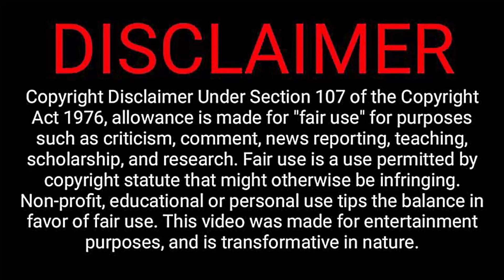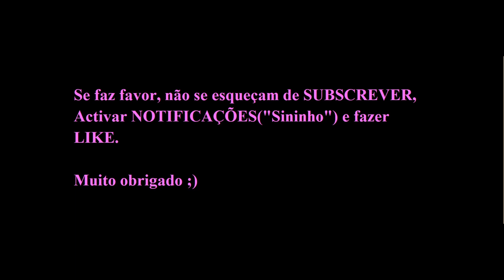Antevisão de JOANA MARTINS (Valadares Gaia Vs SPORTING CP).